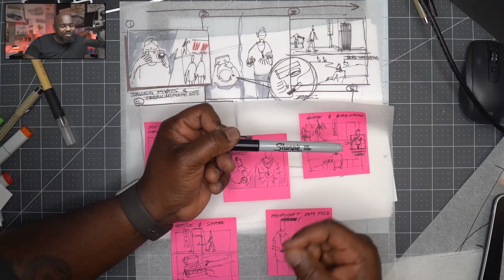Sketch, Visual thinking, Creativity - Workshops and Tutoring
Creative workshops by Spencer Nugent